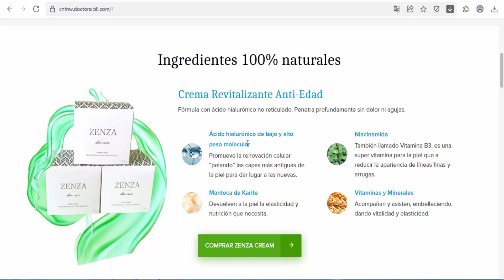Zenza - PE(Peru) - Anti-aging cosmetics